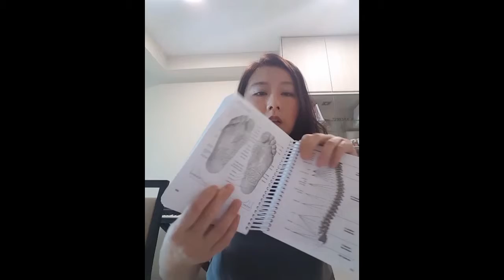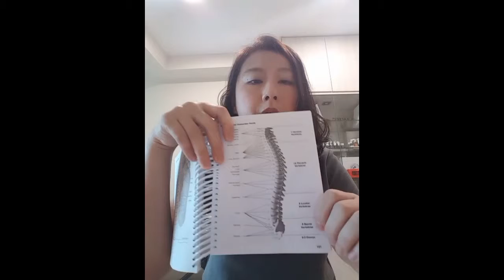Basic ways of using Essential Oils -Inhalation and Application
Basics of using essential oils for new users to feel confident being an essential oil practitioner

FB education support group: Frank Power Oilers